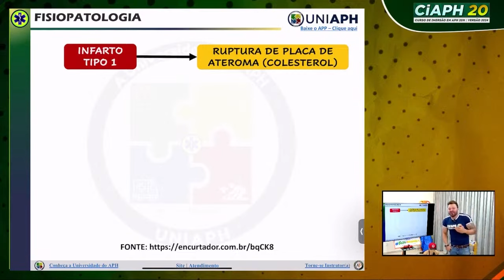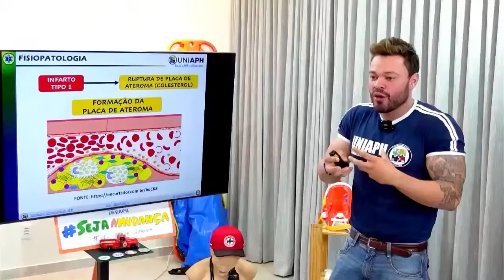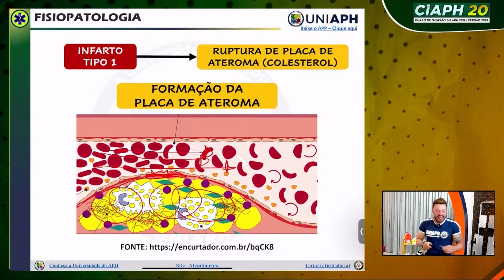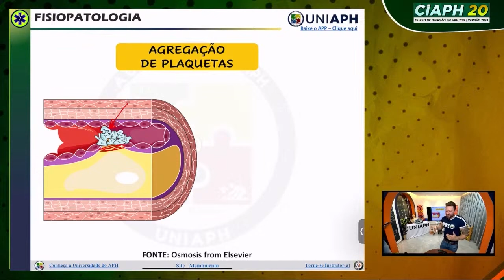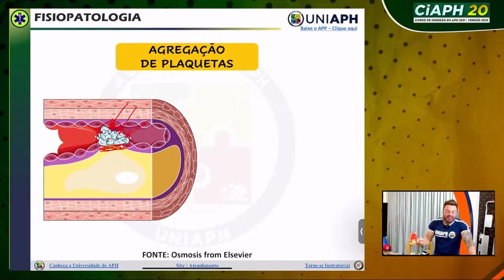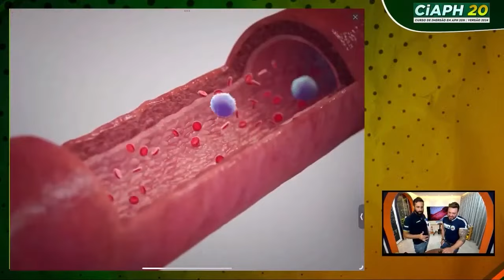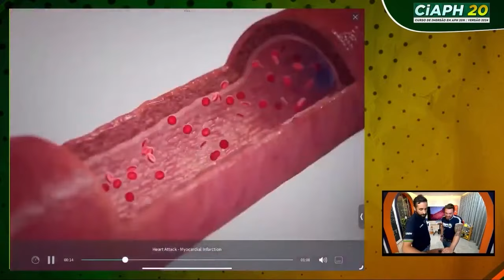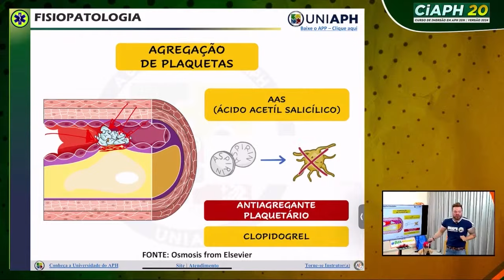O Que Realmente Causa o Infarto Tipo 1, E Como Tratar?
Neste vídeo, vamos explicar de forma simples e clara o processo por trás do infarto Tipo 1, abordando como a aterosclerose e a formação de placas de colesterol nas artérias podem levar à sua ocorrência. Falamos sobre a importância de medicamentos como o ácido acetilsalicílico (aspirina) e outros antiagregantes plaquetários no tratamento e prevenção, além de como eles podem reduzir a mortalidade nesses casos.

+ de 300h em certificados de APH